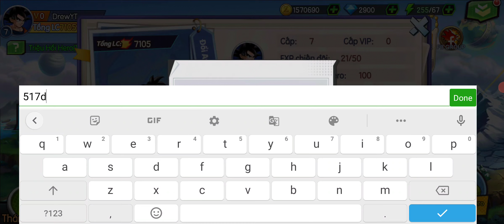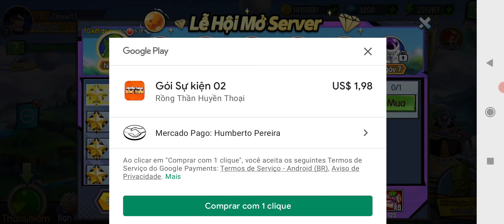TODOS OS CÓDIGOS DISPONÍVEIS PARA ESSE NOVO JOGO DE DRAGON BALL!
WHATS EXCLUSIVO PRA FAZER RECARGA
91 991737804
BAIXE O JOGO